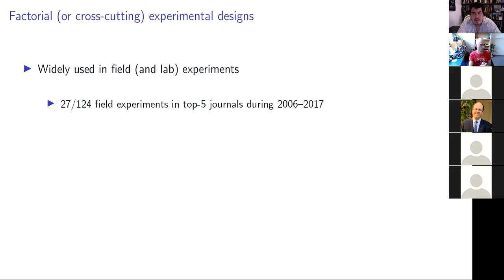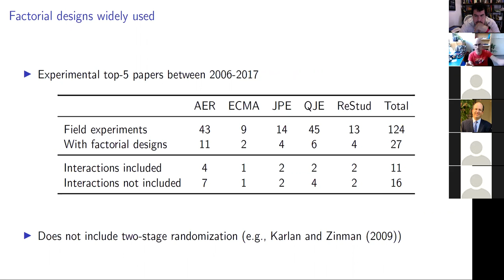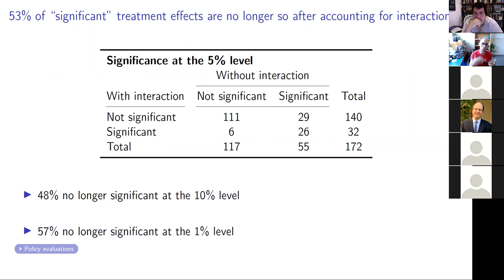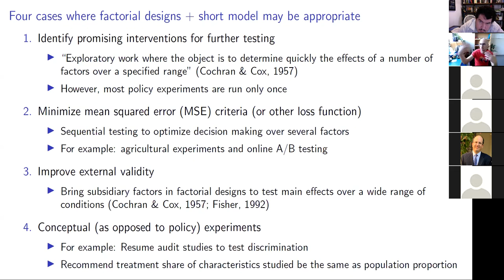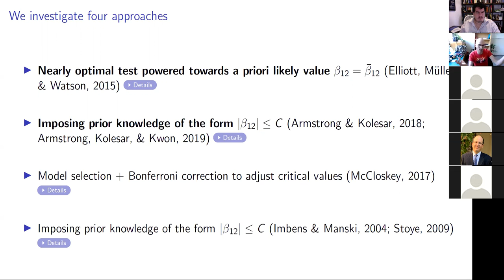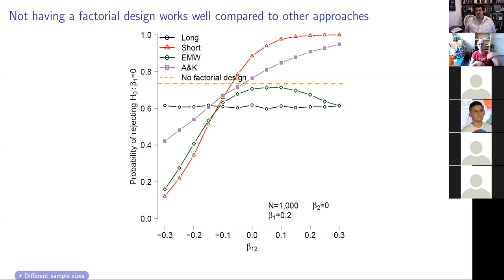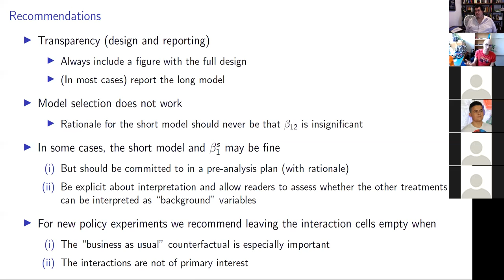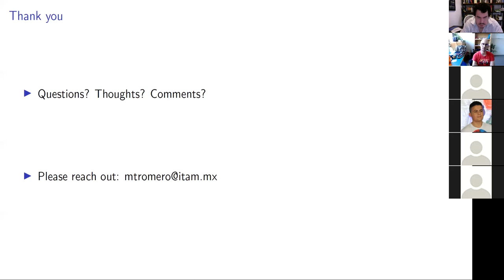Mauricio Romero - Cross-cutting Treatments and (Incorrect) Inference in Experiments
Mauricio Romero - Cross-cutting Treatments and (Incorrect) Inference in Experiments - Charlas de Economía